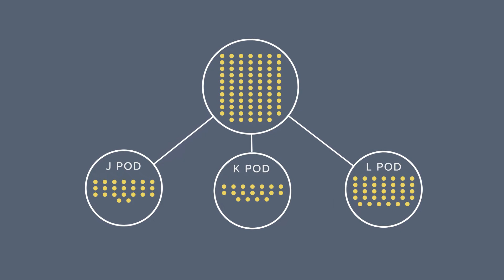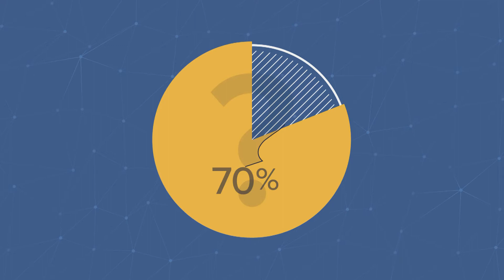Why orcas are dying and why that matters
Our Southern Resident Killer Whales are dying at an alarming rate. And if you pay attention, you'll notice they are an amazing barometer of our entire ecosystem. If the whales go, so do WE in a way.
Here is why they are having a hard time surviving, and why you should care.

InfoGFX credit: Jason Gutz